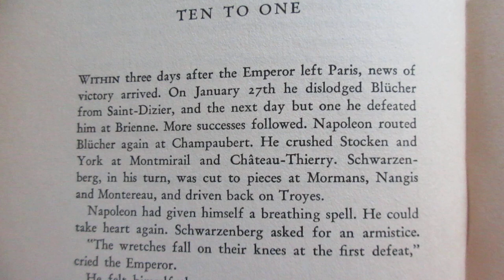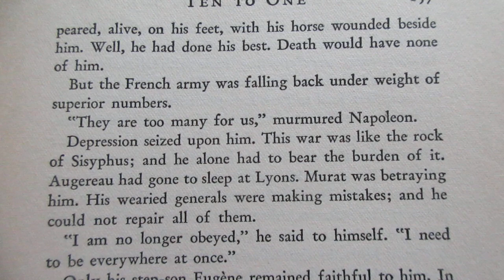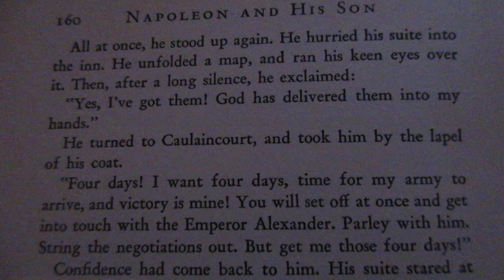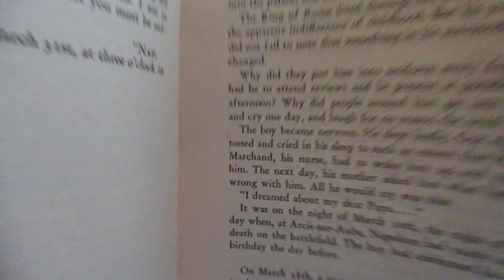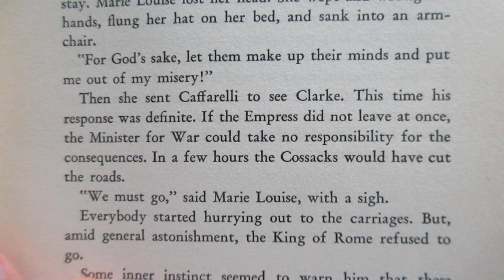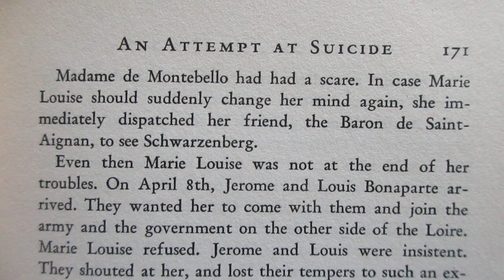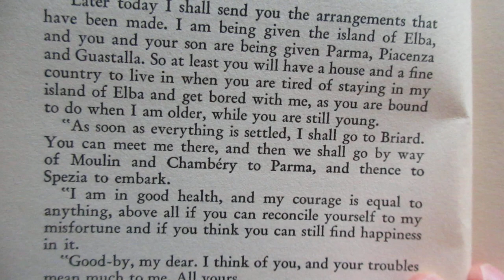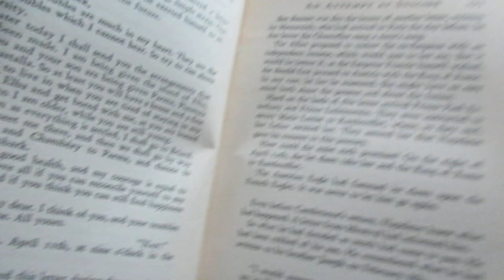Reading Napoleon And His Son Pierre Nezelof Ch21-23